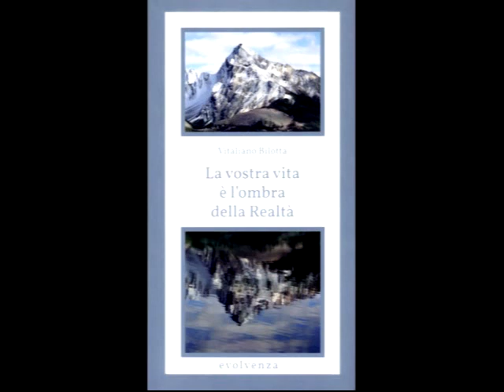Evolvenza Plenitudine assoluta